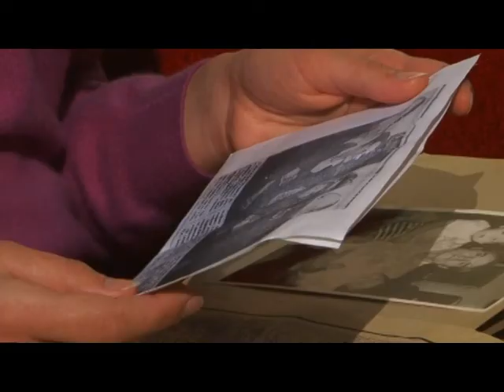"Пам'ять у спадок" Наталія Козак